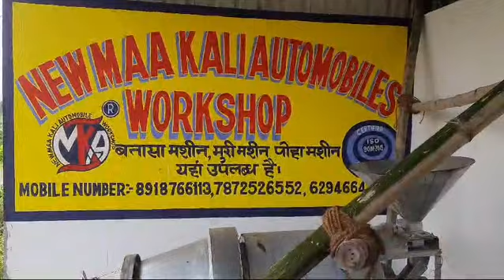Roster Machine delivery 8918766113,7872526552